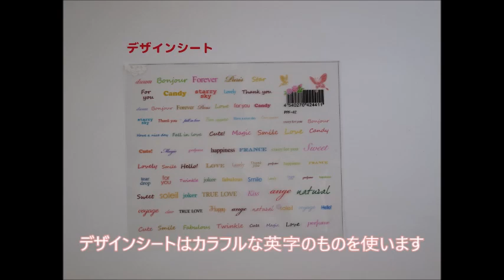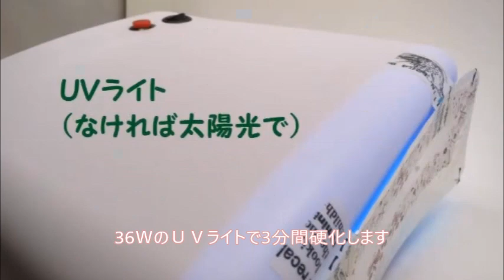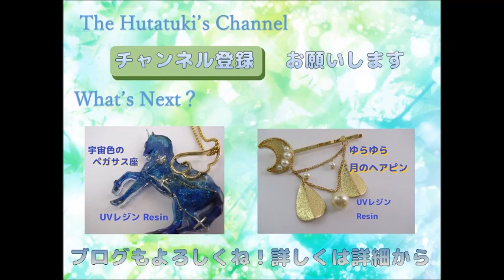【ＵＶレジン】ワイヤーフラワーがかわいい蝶のネックレス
ＵＶレジンで蝶のネックレスを作りました。
ワイヤーにレジンで膜を貼って、花びらに色を付けました。
作業が細かくて大変でした(;^_^A